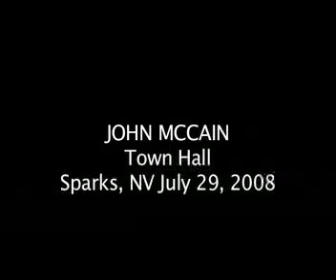John McCain: Town Hall 07/29/08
John McCain
Town Hall
Sparks, NV 07/29/08

TRANSCRIPT:
QUESTIONER: "Mr. McCain I too am a cancer survivor, I've been cancer free for seven years.  It was a very hard job, the hardest job I've ever had.  What would you do about stem cell research?  I know two women in Montana that had it done and are surviving breast cancer to this day.  Please sir, we need the help to help cancer survivors survive this terrible, deadly, ongoing disease sir."

JOHN MCCAIN: "Thank you. I, just a few days ago, attended Lance Armstrong's gathering, Livestrong.  Where advocates and people that are victims, and people that are suffering right now from cancer, gather and try to help galvanize support.  First of all let me say, I support, it's a very tough decision, but I support stem cell research.  I believe it because I think it can help America.  And as you know there have been dramatic improvements in skin cell research, which I hope will make that discussion academic.  I also want to provide you with a little hope because I think it's justified, because the mapping of the human genome was one of the major breakthroughs in history, and probably is less appreciated as to its impact on our ability to literally cure diseases that most experts, all of us, had written off as incurable.  So I'm excited about what's going on in America in research and study.  But I also know that is a small comfort to people that are undergoing the great tragedy and affliction of cancer today.  I also am a "cancer survivor" but it's been 8 years in my case too, but if I could ask for a commercial, and everyone has there personal opinion, if you would listen to my commercial for one second.  Particularly in states like ours where there is lots of sunshine, stay out of the sun, use sunscreen, if you see a small child without sunscreen on go over and berate the mother or father and get, make sure people understand the sun can be a killer.  And it's called Melanoma."

LABEL: JM NV 07-29 (KF#3) AEGHI - ClipL